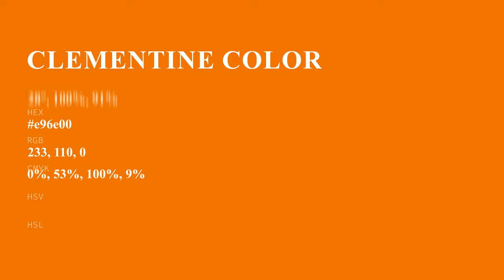Clementine color e96e00 hex color - Orange color - Cool color e96e00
What color is Clementine ? e96e00 hex color - Orange color - Cool color e96e00

Hex e96e00 Color Code is also known as Clementine color.